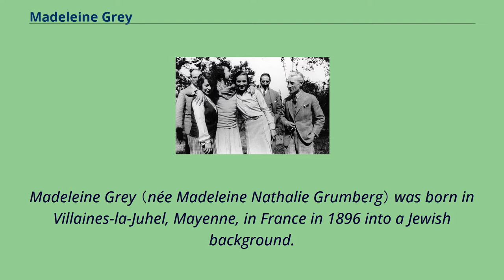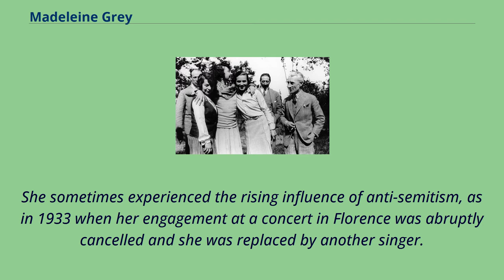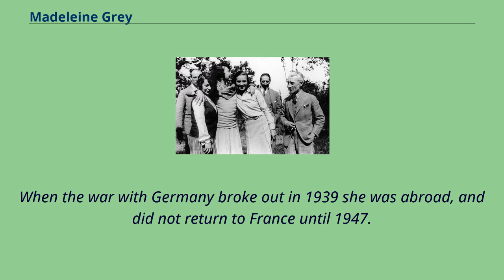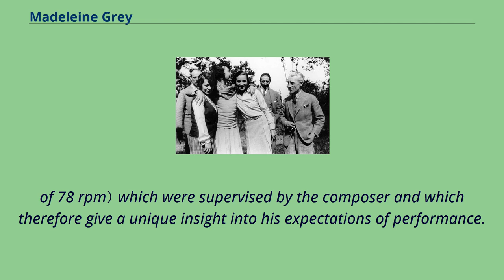Madeleine Grey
French_operatic_mezzo-sopranos
20th-century_French_women_singers
From left to right: Hélène Jourdan-Morhange, Madeleine Grey, Germaine Malançon and Maurice Ravel in 1925 Madeleine Grey （11 June 1896 – 13 March
1979） was a French classical singer whose voice is usually described as soprano but which also encompassed a mezzo-soprano repertoire.
Madeleine Grey （née Madeleine Nathalie Grumberg） was born in Villaines-la-Juhel, Mayenne, in France in 1896 into a Jewish background.
Her musical studies took her to the Paris Conservatoire to study both the piano, with Alfred Cortot, and singing, with Amédée-Louis Hettich （nl）.
Her exceptional promise as a singer was soon recognised, and she gave her début concert with the Pasdeloup Orchestra in Paris in 1919.
This first concert was attended by Gabriel Fauré and Maurice Ravel, both of whom went on to work closely with her in performances of their works.
Fauré accompanied her in the first performance of his song cycle Mirages in December 1919.
For Ravel she gave the first performances of the orchestral version of his Deux mélodies hébraïques in 1920, and the Chansons madécasses in 1926.
Her other associations with Ravel included a concert tour with him in Spain in 1928, participation in the Ciboure festival for the composer in 1930, and singing at a memorial concert after his death.
Joseph Canteloube dedicated to her a set of his Chants d'Auvergne, and she gave the first performance of them in 1926, achieving considerable popular success.
Her repertoire also included works by Ottorino Respighi, Heitor Villa-Lobos, Darius Milhaud and Arthur Honegger.
Madeleine Grey travelled widely, especially in Italy and the United States, appearing at many festivals.
She sometimes experienced the rising influence of anti-semitism, as in 1933 when her engagement at a concert in Florence was abruptly cancell...